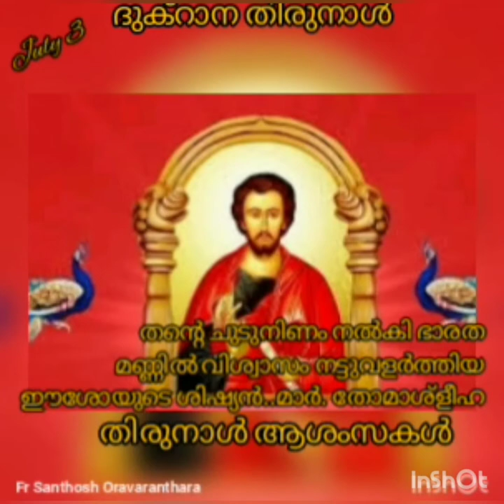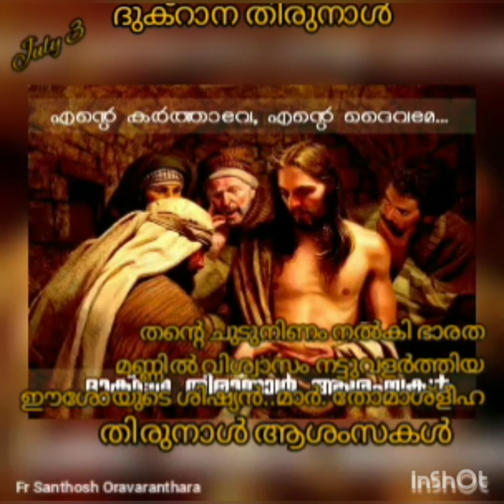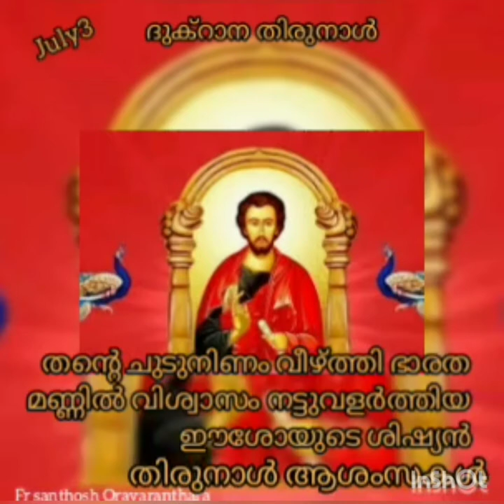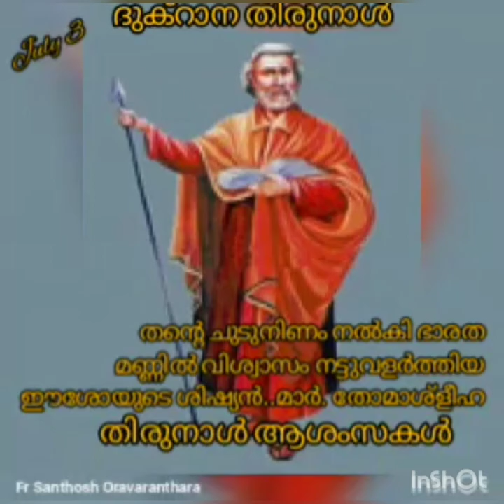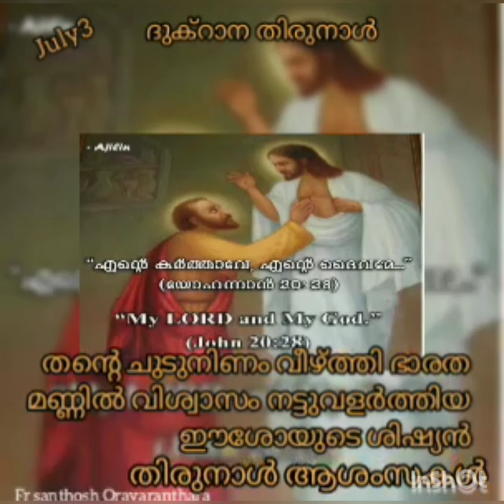Feast of St Thomas (July 3)ദുക്റാന തിരുനാൾ